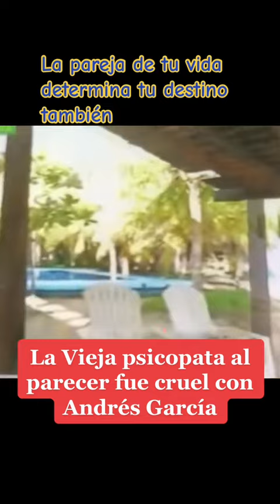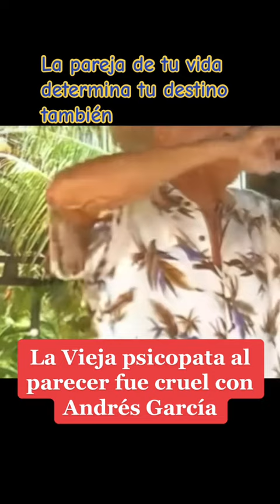Margarita amenazo a Andres Garcia! adelanto del programa de hoy en poncho tv!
Video en vivo donde Andres Garcia le dice en su cara a Margarita que lo amenazo..hoy subimos el programa completo!